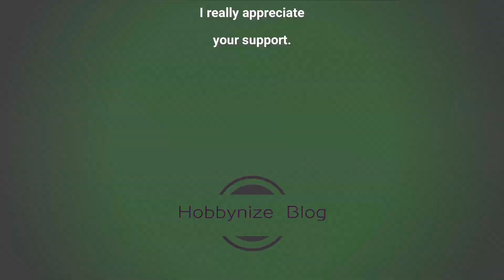Furai Model Acid Storm | Flame Toys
[Furai Model] Acid Storm
Flame Toys

25th series of [FURAI MODEL] Acid Storm Model Kit is presented!

It is approximately 155mm in height.

This is an modernized and shape optimized Acid Storm.

Good articulation with over 40 movable joints,
and can be to set any pose easily.

Model kit is made of hard plastic ABS & PE, good for professional model kit users
to make his own coloring Acid Storm.

Joints are made of soft plastic so it will have a stable movable performance.

With different injection color of runner parts and simple assembly design,
it will also be suitable for model kit beginners.

Flame Toys

Release Date: April 2022
Size: Approx. 155mm
Materials:ABS, PS, PE

※This product is a plastic model kit.
Images show a colouring example from professional painter.
Actual product requires assembling and coloring.

Source: fb/Flame Toys